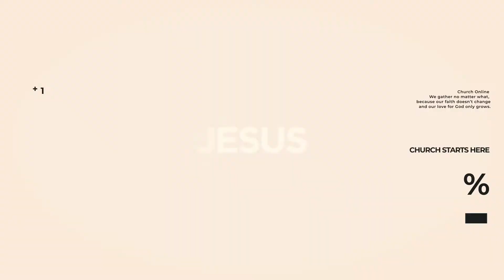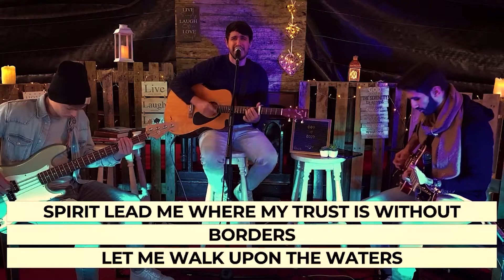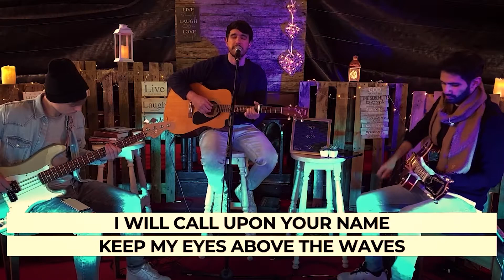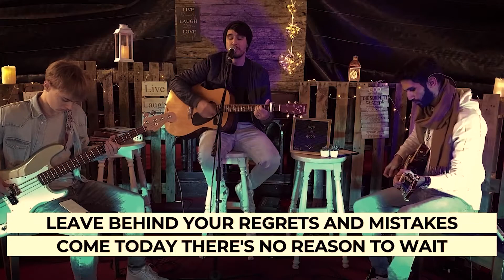Pastor Marcio // The Rapture! // 21-02-2021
Speaker: Pastor Marcio
Series: Apocalypse
Message Title: The Rapture!
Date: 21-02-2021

- Bank of Ireland:
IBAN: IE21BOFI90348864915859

- Banco Itaú:
Ag: 1611
Cc: 08028-2